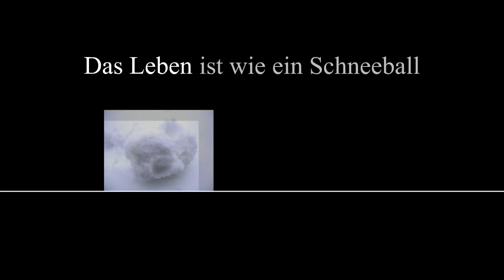Alice Schroeder - Das Leben ist wie ein Schneeball - Hörbuch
Trailer zum Hörbuch "Das Leben ist wie ein Schneeball" von Alice Schroeder gesprochen von Reinhard Kuhnert. Dieses Hörbuch gibt es exklusiv und ungekürzt bei Audible.